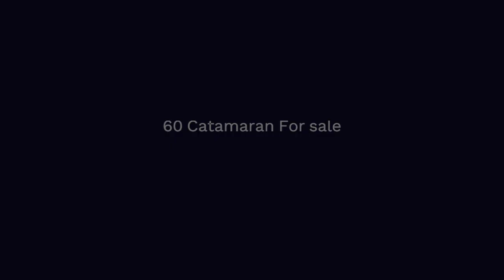Aquamarine Aldabra B 600 Catamaran For sale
This Catamaran Aldabra B600 was designed by French naval architects Berret & Racoupeau, with styling by Zuccon International and built by Aquamarine srl. This particular Aquamarine Aldabra B600 with superior interior quality is a catamaran with vastly distinct characteristics from those typical of series production results having been designed for long sailing on the high seas. Extremely solid with an ability to adapt to all situations thus giving a great a sense of security. She is amazingly fast, even with light winds and engines can be switched off with as little as 6 knots of true wind; with 7/8 knots she sails quietly at 6 knots; with 11 knots she reaches 9 knots and so on. it is not difficult to see the GPS display speeds above 20 knots! An extremely easy yacht to handle to the point that you can even sail alone; for two you can have even more fun with all the sails and the gennaker. Life on board is very pleasant: lots of light, fresh air and airy spaces which allow you to keep your own privacy. Maintenance is remarkably simple and easy, and all comforts are on board. In short, a real sailboat to have fun and spend a lot of time on board. Ideal also for private use, with a small crew. Recent 500K refit to bring her close to new condition. Asking 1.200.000€ VAT not paid. See hell full specification: